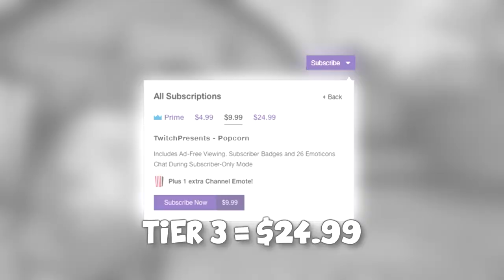EU Global Elite vs NA! ft. GeT_RiGhT Jericho fl0m Polen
I've experience the special kind of CS:GO matchmaking game. Playing as an EU player in NA Matchmaking with quite the special squad. :D

Check out the squad:
fl0m: